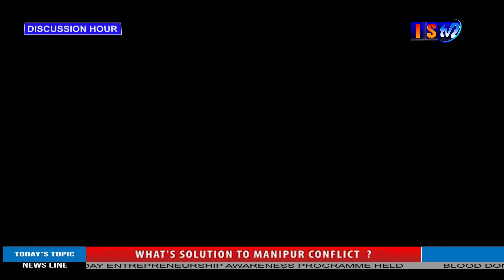DISCUSSION HOUR 13TH AUGUST 2024